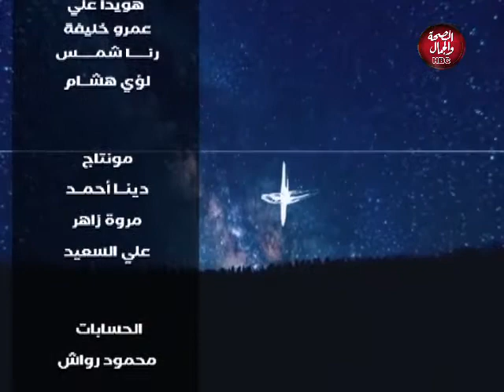شفت منام | رؤية الأنبياء والملائكة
قناة_الصحة_والجمال# برامجنا